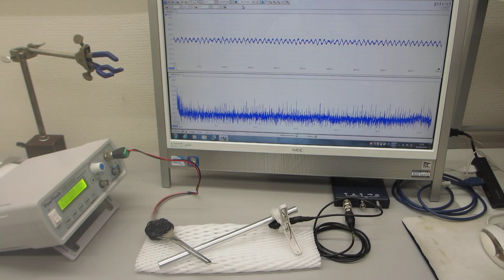１００ＭＨｚ以上の超音波伝搬状態を利用可能にする技術